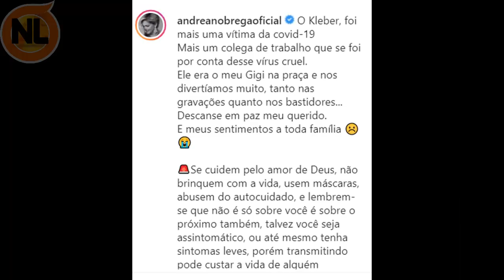Andréa Nóbrega Desabafa sobre a partida de integrante do "A praça é nossa"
Chega a notícia, Andréa Nóbrega Desabafa partida do integrante do "A praça é nossa" o humorista Kleber Lopes que trabalhava no SBT, confira o vídeo completo: